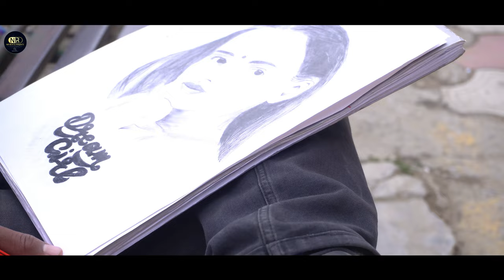Pahadan | Official Video | Brij Jataik & Ruchi Sharma | Latest Track - 2024 | Nr Beats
Presenting Latest Himachali Pahadan

 𝅘𝅥𝅯 Album : Pahadan
 𝅘𝅥𝅯 Singer : Brij Jataik & Ruchi Sharma
𝅘𝅥𝅯 lyrics - Brij Jataik
𝅘𝅥𝅯 Video By - Ritik justa , Ritik Kashyap
𝅘𝅥𝅯 Lable - Nr Beats
𝅘𝅥𝅯 Special Thanks - Sakshi , Tanuj , Brij , Ritik Justa

𝄞 Label & ©® : 2024 Nr Beats

Do not 🚫 copy any Song Without asking and do not any song on your Channel Without Our permission ❌❌

♫ Stream & Download Full Song On :

𝅘𝅥𝅯Jio Savan : Available Now
𝅘𝅥𝅯 Spotify Music : Available Now
𝅘𝅥𝅯 Wynk Music : Available now
𝅘𝅥𝅯 Youtube Music : available NOw
𝅘𝅥𝅯 Hungama : Available now
𝅘𝅥𝅯 Gaana : Available Now
𝅘𝅥𝅯 Instagram Reels :  available Now

♫ Create Your Instagram Reels Here
Pahadan - Brij Jataik & Ruchi Sharma